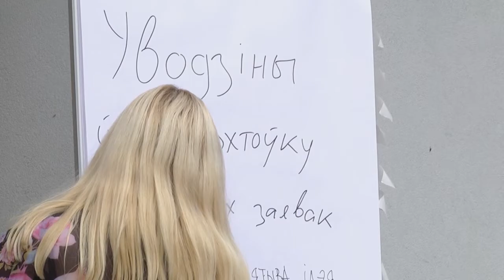2020-08-07 г. Брест. Активная фаза реализации проекта «Regeneration». Новости на Буг-ТВ.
Активная фаза реализации проекта «Regeneration» от Агентства регионального развития «Дзедзіч».
Агентство регионального развития «Дзедзіч» при поддержке Брестского горисполкома вступает в активную фазу реализации проекта «Regeneration». Напомним, предварительно организаторами был объявлен отбор идей, которые сделали бы жизнь в областном центре комфортнее. Из почти 5-ти десятков предложений члены жюри отобрали 25 инциатив. Их авторам предстоит побороться за возможность получить финансирование и реализовать задуманное. На первой встрече вместе с участниками побывала и наша съемочная группа.